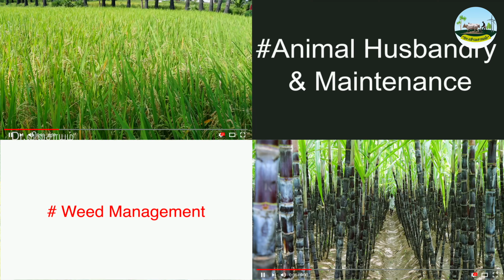🔸காபி சாகுபடி செய்யும் முறை🔸தரைப்பகுதியில் காபி வளர்ப்பு🔸Dr.விவசாயம் 2.0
அனைவரையும் 𝐃𝐫.𝐌.𝐍𝐀𝐑𝐀𝐘𝐀𝐍𝐀𝐍'𝐬 𝐆𝐫𝐨𝐮𝐩 𝐨𝐟 𝐘𝐨𝐮𝐓𝐮𝐛𝐞 𝐂𝐡𝐚𝐧𝐧𝐞𝐥𝐬 தளத்தில் சந்தித்ததில் மிக்க மகிழ்ச்சி அளிக்கிறது🙏
🟢நாம் தொழில்நுட்ப வளர்ச்சியில் எவ்வளவோ முன்னேறி இருந்தாலும் அதைக் கொண்டு நம்மால் உணவு உண்ண முடியாது, ஆகையால்தான்  ஒவ்வொரு மனிதனும் விவசாயத்தை சார்ந்தே வாழ வேண்டிய தேவை இருக்கிறது. எனவே நாம் அனைவரும் விவசாயத்தையும் விவசாயியையும் போற்றி பாதுகாக்க வேண்டும்.
🔴நமது Dr.விவசாயம் 2.0 சேனலில் வேளாண்மை பயிர்கள் தொடர்பான நடைமுறைகளை ஊக்குவிப்பதற்காகவும், பயிர் மேலாண்மை, காலநிலை மேலாண்மை, நீர் பாசன மேலாண்மை, களை மேலாண்மை, உர மேலாண்மை மற்றும் பயிர் பாதுகாப்பு ஆகியவற்றை எவ்வாறு முறையாக செயல்படுத்தலாம் என்று ஒரு நல்ல விழிப்புணர்வை விவசாயிகளின் மத்தியில் ஏற்படுத்தி வருகிறது.
🌱விவசாயம் அறிவோம்!
          🌱விவசாயம் செய்வோம்!!
🌱வருங்கால தலைமுறைக்கு உணவளிப்போம்!
          🌱வாழ்க விவசாயி! 👍
          🌱வளர்க விவசாயம்!!🙏
விவசாயம் செய்யும் நடைமுறையை முறையாக செயல்படுத்த நாங்கள் மேற்கொண்டு வரும் நடவடிக்கைகளுக்கு உறுதுணையாக இருக்க வேண்டும் என்று பணிவுடன் கேட்டுக் கொள்ளப்படுகிறது.
பொருளாதார உதவி தேவையுள்ளதால் எங்கள் தொடர் செயல்பாட்டிற்கு உதவி செய்ய விருப்பம் உள்ளவர்கள் கீழ் உள்ள வங்கி விவரத்தை  பயன்படுத்தி தங்களால் முடிந்த நிதியை அனுப்பிவைக்க கேட்டு கொள்கிறோம்.

🤝🤝🏆விவசாயிகளுக்கும் விவசாயத்திற்கும் உதவ எங்களுக்கு உதவும் கரங்கள் 🤝தேவை.🤝🤝
Super Tag
காபி சாகுபடி
🤝🤝🏆🏆ᴊᴏɪɴ ᴛᴏ OUR ᴍᴇᴍʙᴇʀꜱʜɪᴩ & ɢᴇᴛ ᴍᴏʀᴇ ʙᴇɴᴇꜰɪᴛꜱ 🤝🤝
Our Main Motto is:
இந்த வீடியோ பிடித்திருந்தால்,
Like 👍பண்ணுங்க
Share ⭐பண்ணுங்க
✍Comment பண்ணுங்க மறக்காம Bell Buttonனை 🔔🔔🔔🔔பிரஸ் பண்ணுங்க...